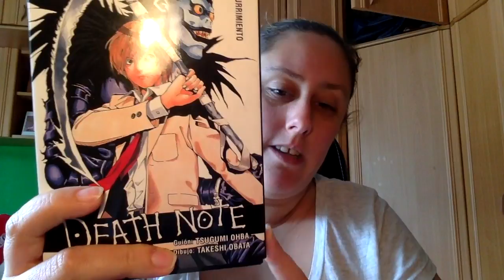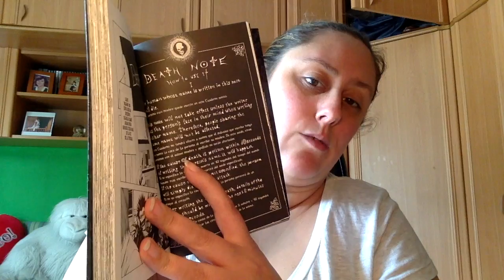Review Death Note 1: Aburrimiento